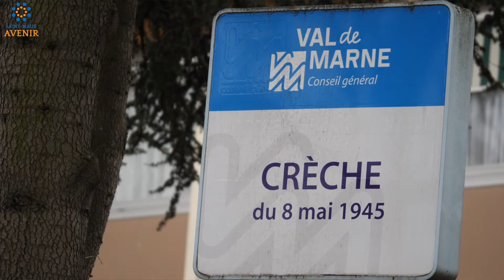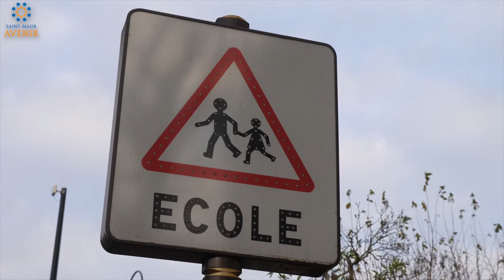Scolarité, intergénération et solidarité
La famille est pour nous une priorité et notre objectif est d'offrir des prestations de qualité pour toutes les familles et pour tous les ages.